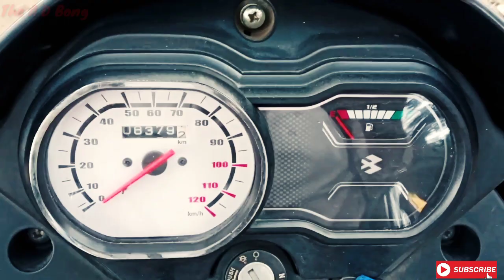BEST 100CC BIKE IN INDIA||REVIEW ON BAJAJ PLATINA ||#100 CC||DRL || MILEAGE || AFTER ONE YEAR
The AD Bong  ( ArnaB)

BIKE :
  BAJAJ PLATINA 100CC

VLOGGING CAMERA :

  SJ CAM 4000 ( BARASAT MOTO VLOG)

[ amazon.in/SJCam-SJ4000-Wi-Fi-Action-Camera]

REIVEW ON PLAINA AFTER ONE YEAR USE .